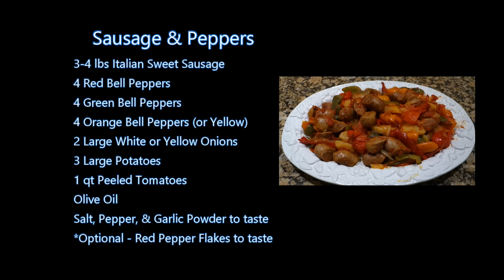Italian Grandma Makes Sausage and Peppers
Sausage & Peppers:
3-4 lbs Sweet Italian Sausage
4 Red Bell Peppers
4 Green Bell Peppers
4 Orange Bell Peppers (or Yellow)
2 Large White or Yellow Onions
3 Large Potatoes
1 qt Peeled Tomatoes
Olive Oil
Salt, Pepper, and Garlic Powder to taste
*Optional – Red Pepper Flakes to taste

FAN MAIL:
Buon-A-Petitti